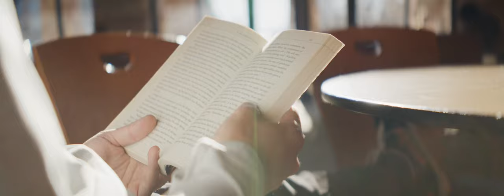A Brighter Light | Colorado Christian University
The light of Christ is at the heart of everything we do. Christ's example leads our students to shine brightly in their communities for a brighter tomorrow.